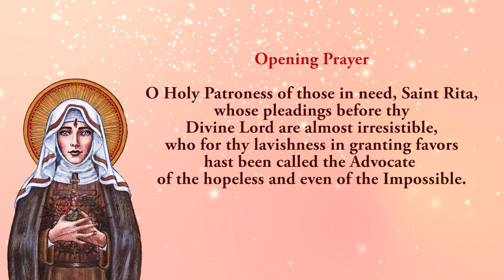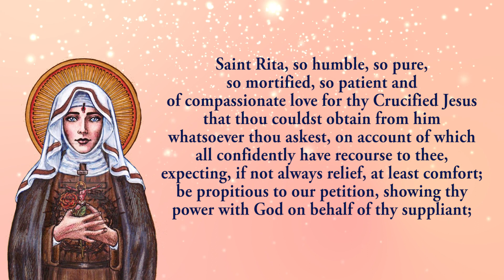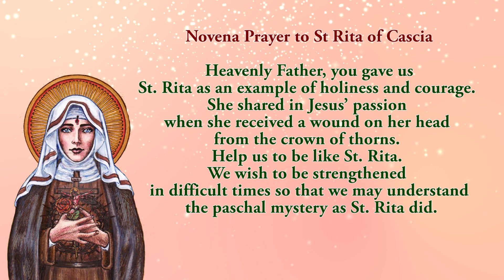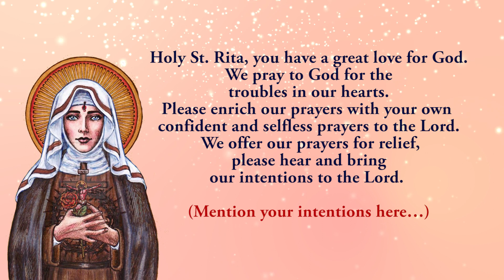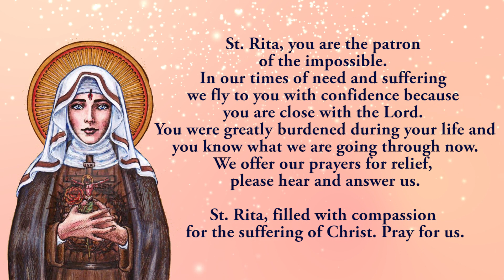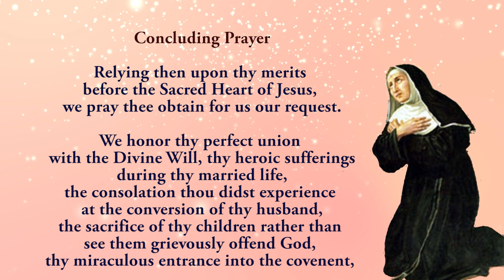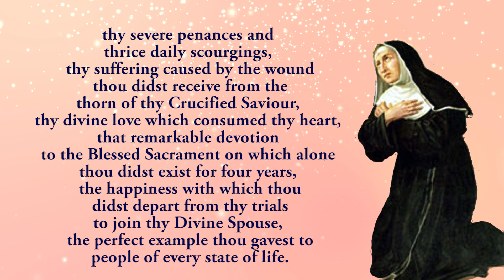🙏Praying Together 🙏 2nd Novena To St Rita Of Cascia 🙏 14 May 2024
The second novena to St Rita Of Cascia